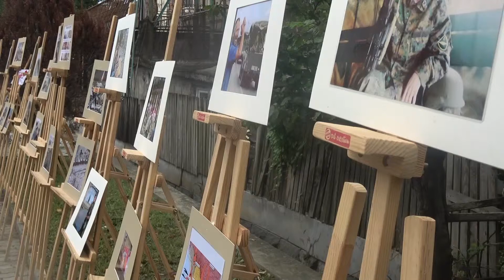ფოტოები რომლებიც 10 წლის წინანდელ მოვლენებს ასახავს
ფოტოები რომლებიც 10 წლის წინანდელ მოვლენებს ასახავს. ააიპ კულტურულ დაწესებულებათა გაერთიანების ორგანიზებით დღეს გამოიფინა. ფოტომატიანეს მუზეუმის არქივში დაცული ქუთაისელი ფოტოგრაფების ნამუშევრების დათვალიერება ომის მემორიალთან მისულ ნებისმიერ სტუმარს შეეძლო